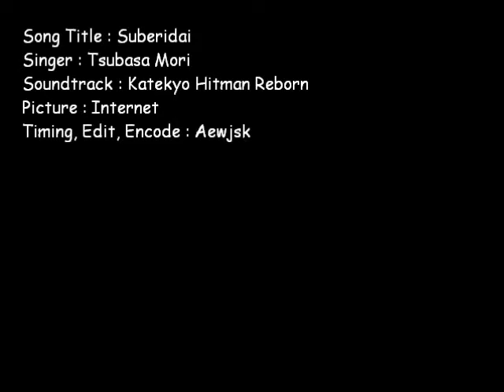[Audio] Suberidai - Tsubasa Mori_Reborn